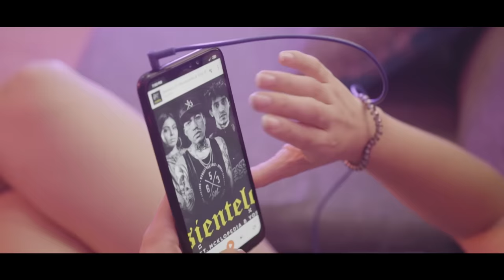Siéntelo - Lefty SM Ft. McKlopedia & Yoss Bones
Escucha a LeftySm
Mezcla & Mastering
Producción
Filme: Daniel Takenaga
Edicion: Danntik

Street San Luis. Entra a la página oficial y checa el catálogo de ropa SSL653

Under Fashion
La mejor ropa urbana de San José del cabo Baja California